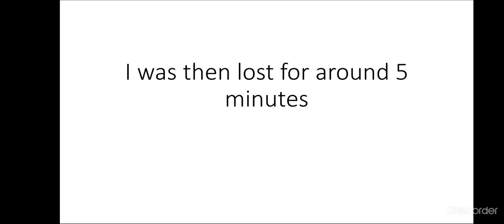collecting the artifact of the hunter and skylord. ark lost island episode 13